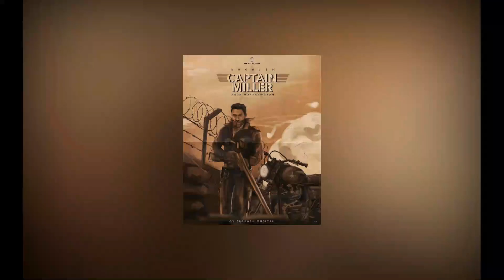20 South Indian Tamil Actors Salary For Their Upcoming Movies 2023 And 2024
20 South Indian Tamil Actors Salary For Their Upcoming Movies 2023 And 2024 in Hindi. Tollywood actors remuneration are high. Telugu highest paid actors of 2023 are Vijay, Suriya, Dhanush, Karthi, Ajith kumar.

Today Malisha Jarin will tell you about  20 South Indian Tamil Actors Salary For Their Upcoming Movies 2023 And 2024 in Hindi.

Ajith kumar upcoming movie is Devil AK62. Thala, as he is affectionately called, is an actor and auto racer who is a big star in the Tamil film industry. He charged 100 crore. When Magizh Thirumeni replaced Vignesh Shivan as the director of AK 62.that AK 62 has been titled 'Devil' as per the news.

Kamal Hassan is one of the rare performers who has demonstrated that age is only a number. The 67-year-old actor, who began his career as a child artist, earns between Rs. 30-55 Cr every film. Kamal Hassan upcoming movie is Indian 2. Once upon a time there lived a ghost.

Vijay is the most highest paid actor in South Indian film industry. Vijay upcoming movie is Leo. The film stars Vijay and Trisha while Sanjay Dutt, Arjun Sarja, Gautham Vasudev Menon in lead role. Vijay salary is 100 crore.

20 South Indian Tamil Actors Salary For Their Upcoming Movies 2023 And 2024 in Hindi.

Rajinikanth is one of Asia’s highest-paid performers, with a remuneration of 110 crore. Even at the age of 71, he continues to captivate the Tamil film industry with his unrivalled charm and vigour. Rajinikanth upcoming movie is Jailer.

Dhanush is a wonderful actor, as we all know. Dhanush upcoming movie is Captain Miller. Dhanush salary is around 50 crore. Captain Miller film is action thriller dealing with racing and crime. gangster drama set in the 1930s.

Suriya established himself as a young actor in the Tamil film industry. Suriya is one of the highest paid actor of Tamil industry. Suriya upcoming movie is Vaadivasal. Vaadivasal set high expectations among the moviegoers. Suriya salary is 50 crore.

20 South Indian Tamil Actors Salary For Their Upcoming Movies 2023 And 2024 in Hindi.

Karthi will be the next superstar of The tamil industry. karthi upcoming movies are Ponniyin Selvan 2, Japan and karthi 2. karthi salary for per movie is 20 crore. Japan upcoming action drama. kathi 2 story is around kabaddi player life.

Vikram, often known as Chiyaan Vikram, is a seven-time Filmfare Award South recipient who rose to prominence with Sethu in 1999. Vikram upcoming film Ponniyin Selvan 2. Vikram is highest paid actor of Tamil industry.

Sivakarthikian is young tamil actor. Sivakarthikian upcoming movie is Maaveeran and Ayalaan. Ayalaan upcoming science fiction film. It stars Sivakarthikeyan, Rakul Preet Singh. Sivakarthikian charges 40 crore.

This video cover 20 South Indian Tamil Actors Salary For Their Upcoming Movies 2023 And 2024 in Hindi.